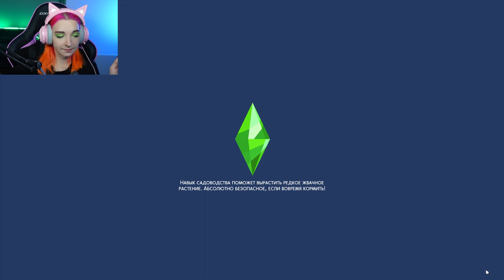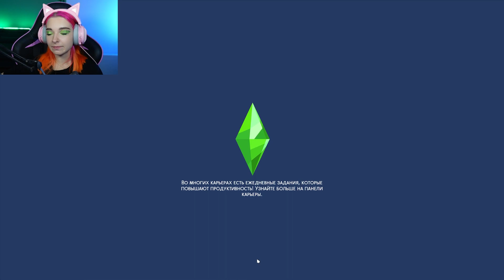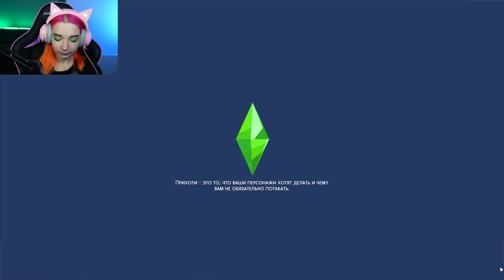БОЛЬШОЙ ПЕРЕЕЗД и ПОИСКИ ЛЮБОВНИКА 😲► The Sims 4 - Виттория БОМЖ #10 ► СИМС 4 Тилька